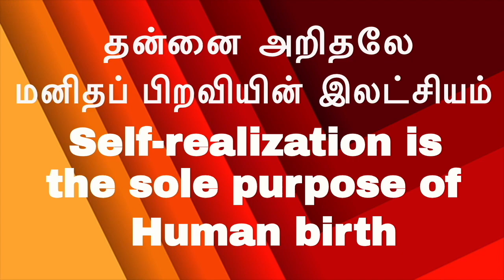(P-13)-5 நிமிடத்தில் ஆன்ம ஞானம் |எண்ணத்தை தானாகவே நினைப்பது |Just be|சும்மா இரு|I-am-less Meditation